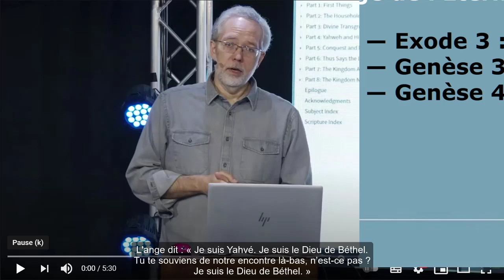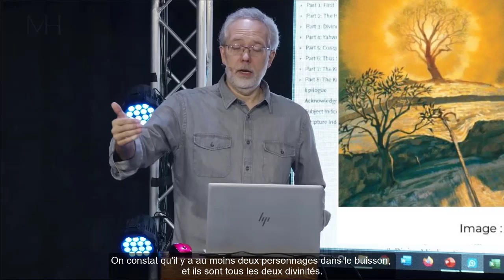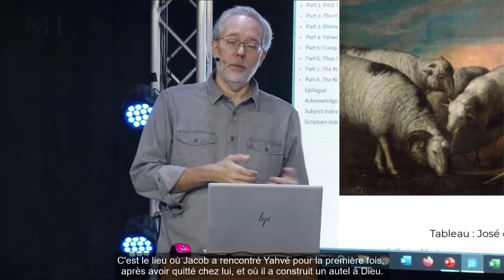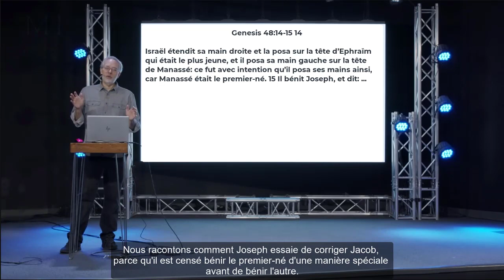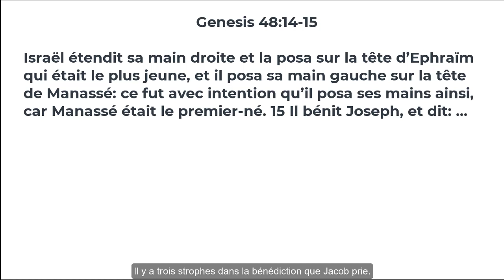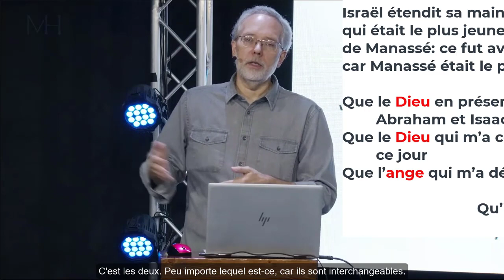L'Ange de Yahvé est-il aussi Yahvé ?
Dans Genèse 48 : 15-16, quand Jacob bénissait les enfants de Joseph, il prononce trois strophes : «Que le Dieu en présence duquel ont marché mes pères, Abraham et Isaac, que le Dieu qui m’a conduit depuis que j’existe jusqu’à ce jour… » Le troisième strophe n’est pas ce que l’on attend :  « L'ange qui m'a délivré de tout mal. » Et en voici le hic : « Qu’il bénisse ces enfants ! » En hébreu, le verbe est au singulier. On ne peut le traduire « Qu'ils bénissent ! » au pluriel comme si Dieu et l’Ange était deux êtres séparés. Non, le texte se lit : « Qu'il bénisse ! » au singulier. Si on demande, luquel Jacob veut-il qu’il bénisse les enfants, la réponse est « oui ». Les deux. Ils sont interchangeables. Dieu et l'Ange sont tous deux Yahvé.